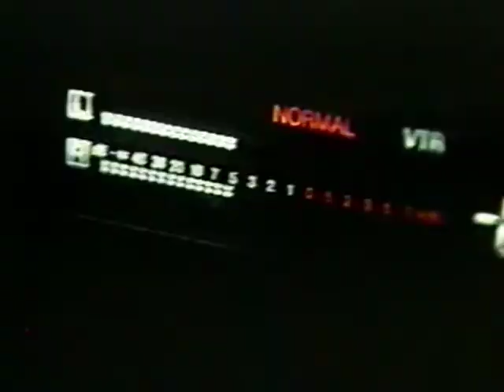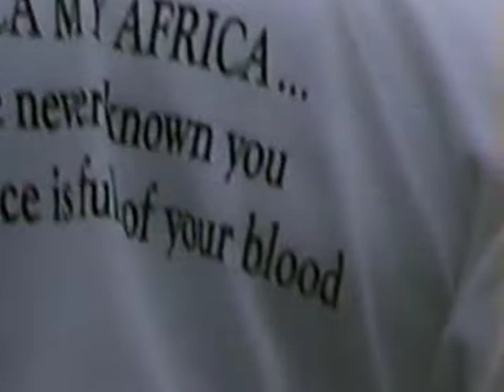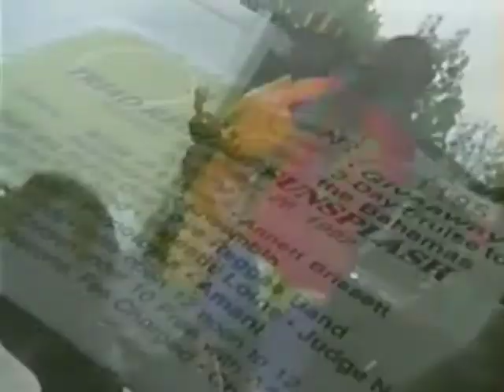Confetti 4 Excerpt Interview with Terrence Lindsay 1993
Confetti 4 Excerpt Interview with Terrence Lindsay aka Psyche Wanzandae
I interviewed Terrence in the back of a box truck while he was changing into his stage attire for a gig with the Truth and  Rights One Love Reggae Band at Sunsplash in Jamestown, NC circa September 1993. Enjoy

Confetti was my public access cable tv show airing on Greensboro Cablevision channel 8